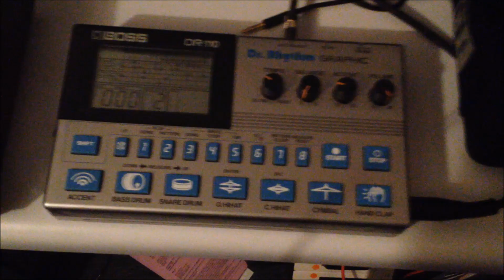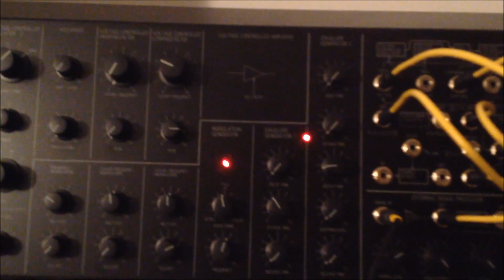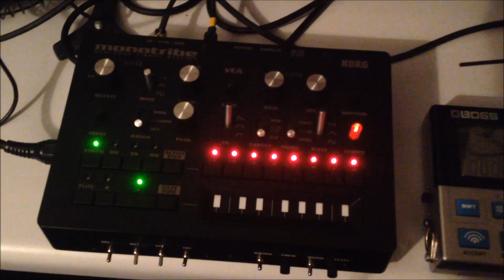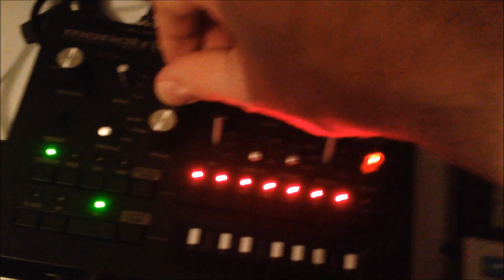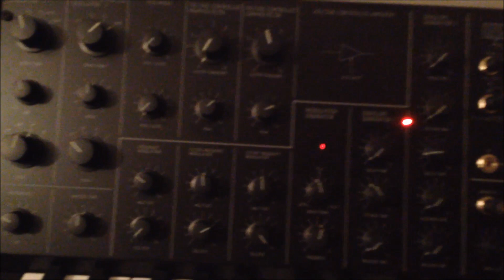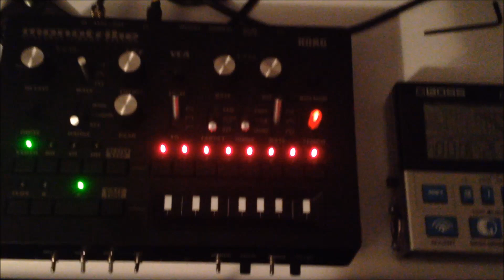Monotribe into MS20mini 1 handed Acid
Quick and very dirty fun jam, I ran the Monotribe into the MS20mini, using the output from the Monotribe into the ESP to twang the filter, some nice acidic sounds are possible using this serial filter setup. Sorry for the camera work, I filmed it one handed on my phone so no tripod was used, the drum machine mix is a bit iffy at times due to only having a single output,so when I adjusted the distortion I had to quickly adjust the balance of the sounds one handed. Anyway, hope you enjoy it, I think I will explore this set-up some more in the future.